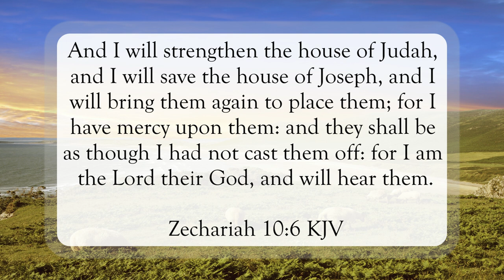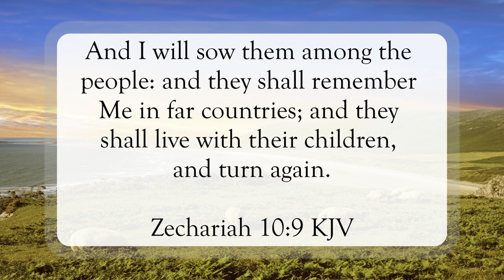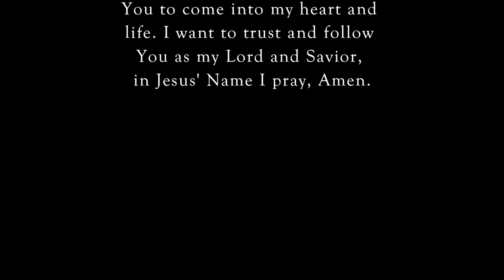I Will Gather Them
Scripture of the Day! I will gather them!